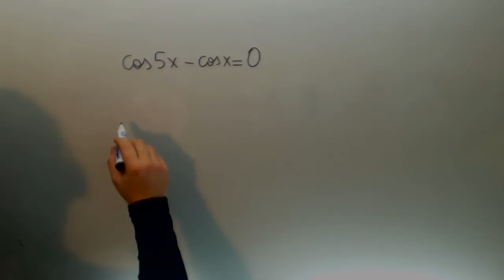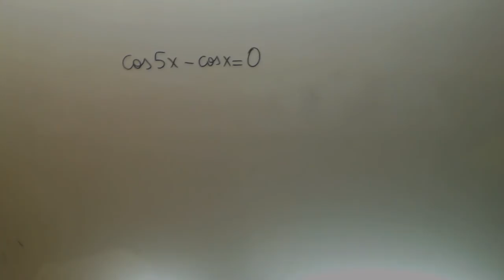Ecuacion trigonometrica cos5x-cosx=0 Matematicas 1º Bachillerato Academia Usero Estepona